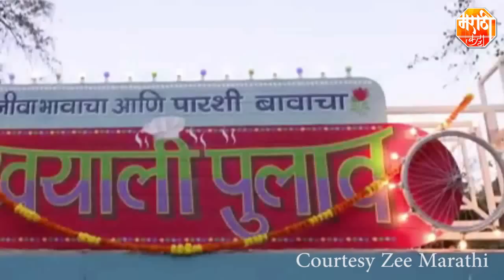Dil Dosti Dobara | New Title Track | Zee Marathi | View Pics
See the new title track of Zee Marathi Serial Dil Dosti Dobara which revolved around 6 friends who bond together for a common purpose of opening a restaurant together. Struggles, fights, chaos & friendship is what ensues when all of them come under one roof. Their saga of friendship & standing by each other during the good & bad times will bring sheer fun & entertainment for the viewers.